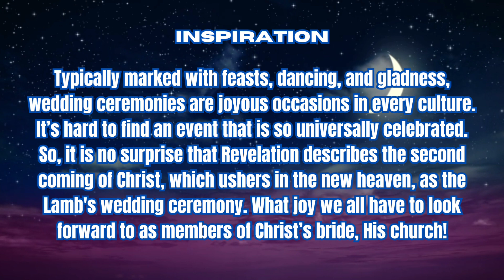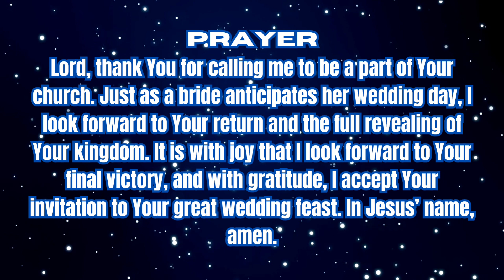April 25th, Night Scripture, inspiration, and prayer 🙏 ♥️!